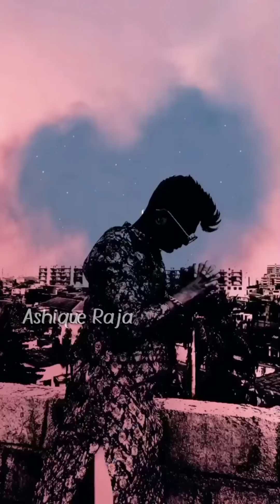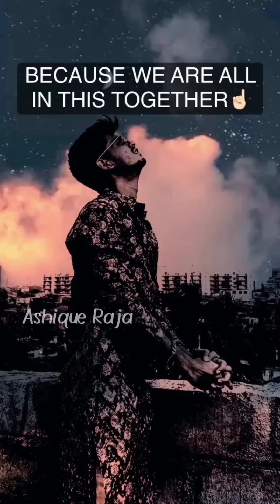Aas Khan |Aasima Chaudhary | Asad Khan New Tik Tok REEL | 07Team | Team Aas Khan